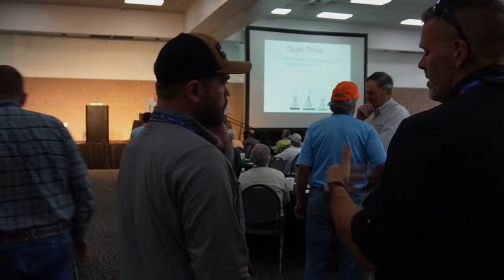Quail Symposium - Lunch Keynote & Afternoon Session 8/17/23